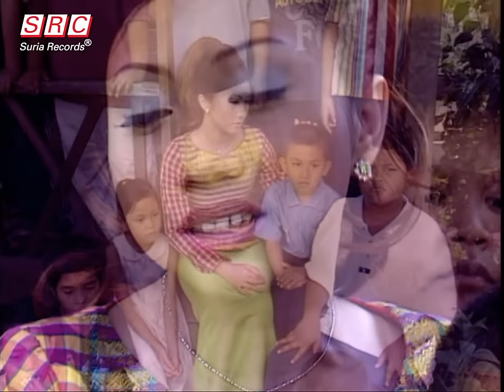Noraniza Idris - Masih Ada Yang Sayang (Official Music Video)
Untuk Mendapatkan RBT "Masih Ada Yang Sayang"

Digi = SMS CT 0045760 dan hantar ke 20000
Celcom = Dail *888*90160# dan tekan SEND/CALL
U-Mobile = *118*5*2*171555# dan Tekan SEND CALL

Lirik : Masih Ada Yang Sayang

( korus )
Berkat bulan yang mulia kita berdoa
Lupa segala derita di hari raya

Syukur pada Ilahi
Apa yang dikurnia
Masih ada insan
Yang lebih menderita dari dirimu

Masih ada yang sayang padamu
Masih ada yang rindu padamu
Mengapa dikesalkan dirimu
Senyum-senyum selalu